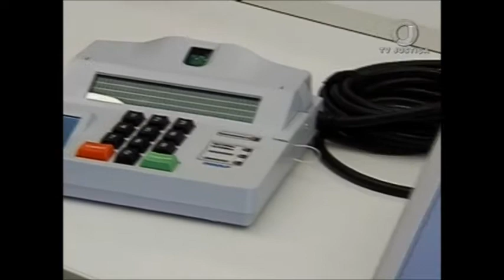TSE Observadores interna (01/12/17)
E pela primeira vez, observadores internacionais participaram do teste público de segurança das urnas eletrônicas.